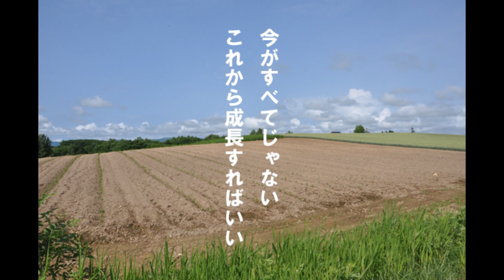フォトスライドショー1：心の扉を開いて